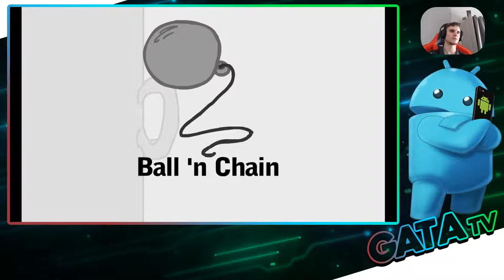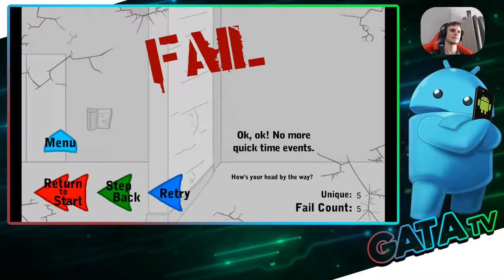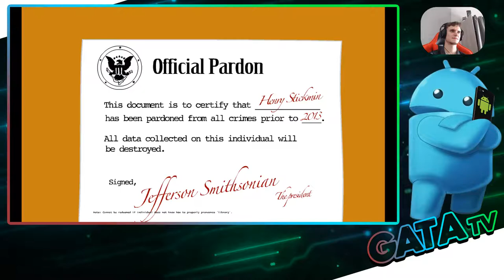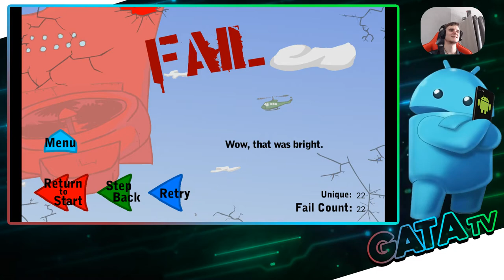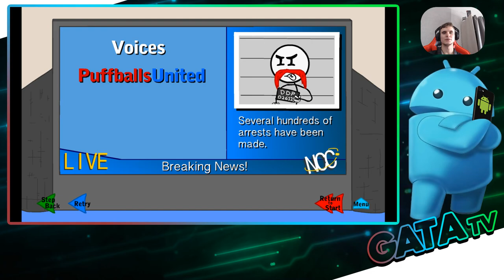SplinterDroïd, Quand un Droïd infiltre un avion!! Infiltrating the Airship [ANDROID]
On ce retrouve aujourd'hui pour la suite de l'aventure de Henry Stickman avec Infiltrating the Airship !!